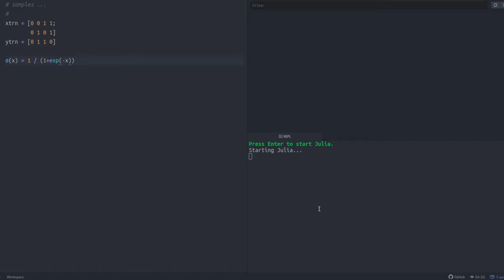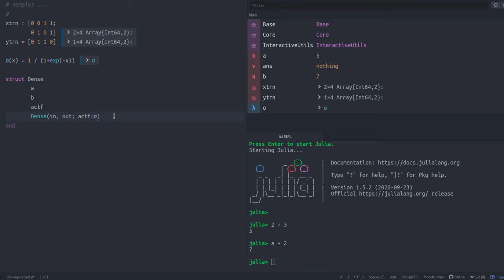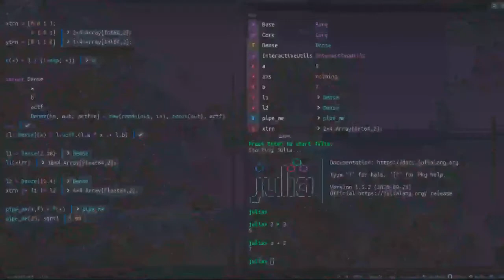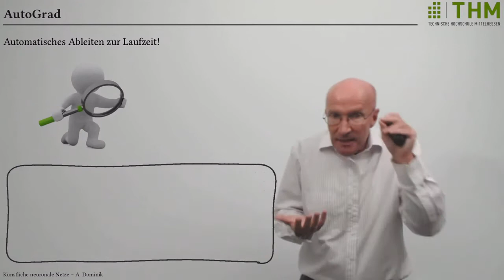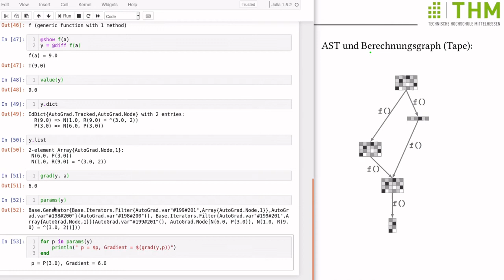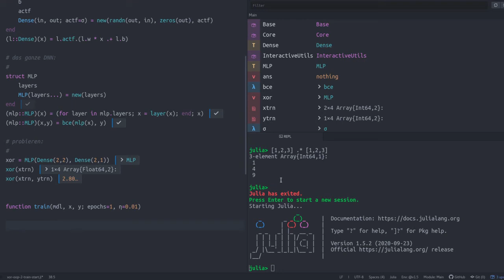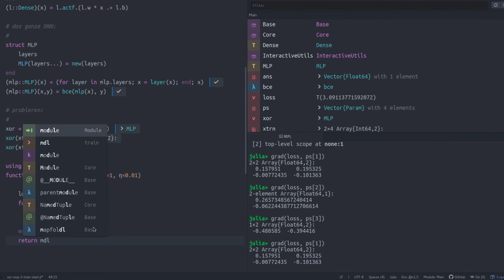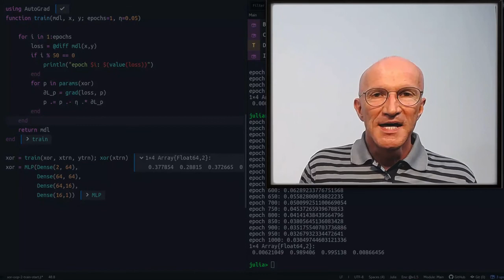Deep Learning Vorlesung 06 (Tutorial): Implemetierung des MLP und Berechnung des Gradienten